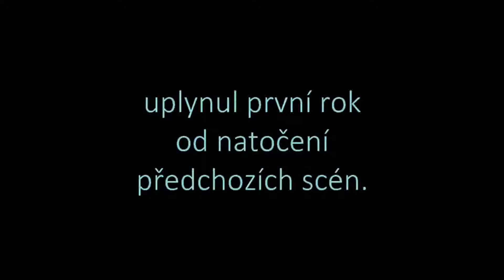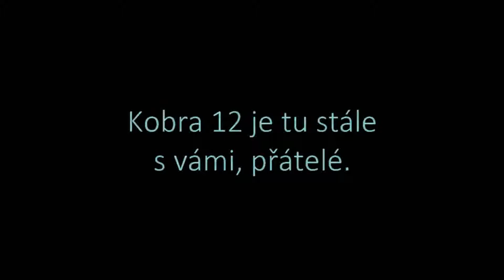Ukázka prvního oficiálního scénáře (natočená část)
Ukázka natočené části našeho prapůvodního scénáře. Ten jsme nakonec zavrhli (byť stále část týmu věří, že byl nejlepší ze všech, které jsme kdy vymysleli).

Původně zveřejněno 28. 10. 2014, 21:02